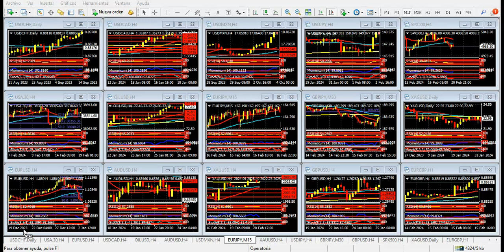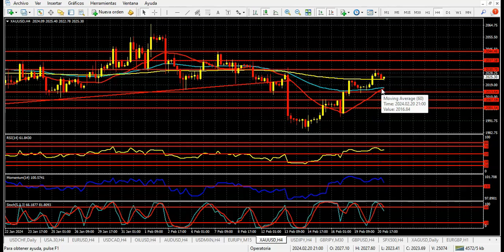Mercado de Divisas Miércoles 21 de febrero de 2024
El dólar, listo para ganar
Hola Amigos, buen día. La baja del dólar del martes en prácticamente todas las paridades no sorprende. Se trata de un movimiento típico anterior a un alza fuerte, como la que esperamos para la tarde del miércoles. Puntualmente, cuando la Fed de a conocer las Minutas de su primera reunión de política monetaria del año, que tuvo lugar a fines de enero.
Sin noticias que ameriten caída alguna, el billete se mostró débil en la víspera. Técnicamente, el euro se preparaba desde varios días atrás para quebrar una línea de tendencia bajista proveniente de 1.1138, los máximos de diciembre. El quiebre finalmente se produjo en la sesión europea, para estacionar en la zona de 1.0830, otra resistencia conocida.
Sin embargo, el euro no pudo con una velocidad menor que pasa justamente por dichos máximos, y cotiza, en las primeras horas del miércoles, apenas por encima de 1.0800. La moneda única se prepara para sufrir una de sus habituales caídas de los últimos tiempos, con destino aún por conocerse. El destino del euro está en manos del comunicado de la Fed, y todo indica que irá a visitar, por lo menos, la zona de 1.0725/30 en la tarde de Nueva York.
La libra esterlina, sin datos que la alienten, se mueve en línea con el euro, pero a menor velocidad. Su tendencia alcista de mediano plazo (con origen a fines de octubre de 2023) se mantiene intacta, aunque su lateralización y posterior caída de las últimas dos semanas no pintan un panorama optimista para la moneda británica. Ante un ataque del dólar, la libra tendrá soportes en 1.2580 y 1.2525.
El yen tampoco tiene por delante un panorama positivo. Si bien logró escapar a un nuevo mínimo anual, el mismo se mantiene latente. La zona de 150.00 fue vulnerada en forma efímera el martes, ante una baja importante en los rendimientos de los bonos del Tesoro. Pero el índice Nikkei 225 de Tokio abrió la sesión asiática con ganancias, y la moneda nipona vuelve a caer.
Técnicamente el par USD/JPY forma un triángulo de continuación de tendencia alcista en el gráfico de 4 horas, que sucede a otro cuyo desenlace no tuvo efecto el martes. Si el par supera la zona de 150.40 volverá a buscar nuevos máximos anuales, por encima de 150.90, que tocó pocas semanas atrás.
Respecto a la onza de oro, detuvo su marcha alcista en 2030 dólares, para cotizar al momento a 2023 dólares. Su perfil es bajista para la sesión americana del miércoles, con indicadores que ya confirman señales en esa dirección.
El petróleo (futuros del WTI) se mueve apenas por encima de los 77 dólares en estas horas, pero apuntando a la baja. La caída de la materia prima en plena sesión americana no tuvo un motivo especifico, en un momento en que el dólar cedía posiciones. El quiebre de 75.50 dólares podría provocar una baja mucho más pronunciada para el resto de la sesión.
Finalmente, la Bolsa de Nueva York sufrió una corrección bajista, en especial en los índices S&P 500 y Nasdaq 100. Este movimiento puede ser el preludio de una baja mucho más significativa si, como esperamos, las Minutas de la Fed muestran que sus oficiales están muy lejos de relajar su política monetaria.
La inflación de enero, tanto minorista como mayorista, junto con un mercado laboral especialmente fuerte, parecen suficientes motivos para que el FOMC se mantenga en la postura actual por lo menos hasta mayo. O hasta junio.